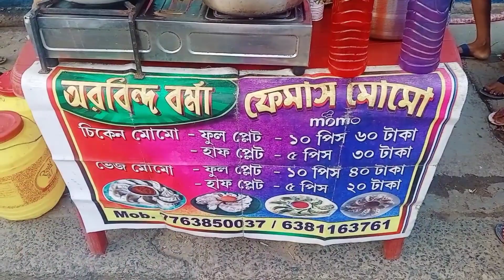🥟বেড়ানো কম খাওয়া বেশি🥟new vlog 🥟bangla vlog🥟Village vlog🥟family vlog🥟daily vlog🥟Naya vlog🥟vlogger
পিউর পৃথিবীতে সকল কে স্বাগত। আমাদের চ্যানেলে ভিডিও গুলো ভালো লাগলে  লাইক,শেয়ার,কমেন্ট করবেন। আপনাদের সহযোগিতা ছাড়া আমাদের পথ চলা অসম্ভব।
ধন্যবাদ 🙏

Your Query
 bengali vlog
bengali daily vlog
daily vlog
bangla vlog
bengali family vlog
vlog
bengali vlogger
worst bengali vlog
family vlog
daily vlog bengali
bengali heavy vlog
mini vlog
hot daily vlog bengali
bengali wife daily vlog
kolkata vlog
bengali vlog daily life style routine
village lifestyle
village life
rural village life in west bengal
bengali vlog
west bengal village video
village vlog
west bengal village life
bangladeshi village life vlog
village cooking
lifestyle vlog
village lifestyle vlog
bengal village life
west bengal village
rural village life in india
village food
village girl vlog
bengal village
bangladeshi village
indian village life morning routine
bengali vlog
indian housewife vlog
village lifestyle
village housewife
lifestyle vlog
village lifestyle vlog
bangla vlog
daily vlog
couple vlog
family vlog
simple lifestyle
village vlog
daily lifestyle vlogs
vlog
new vlog
bangla vlog
daily vlog
daily bangla vlog
daily bangla vlog 2023
my new vlog video 2023
meri naya vlog
meri naya vlog video
meri naya vlog video 2023
meri naya vlog video 2023 me
amar notun vlog
amar notun vlog video
amar notun vlog video 2023
vlogger
vloggers
bangla vloggers
Indian vloggers
bangladeshi vlog
Bangladeshi vloggers

 আম মাখা খেয়ে মুখ ছেড়ে গেল !!!